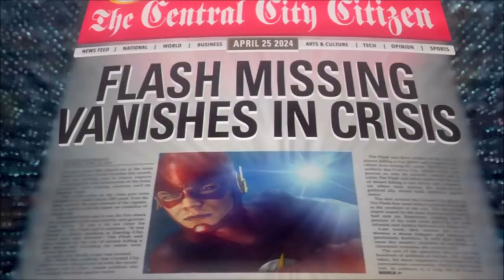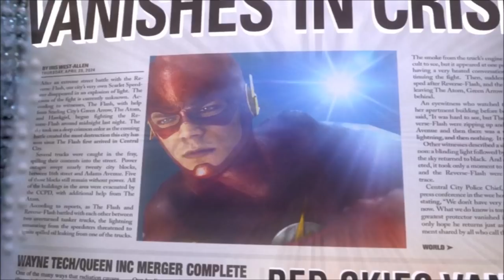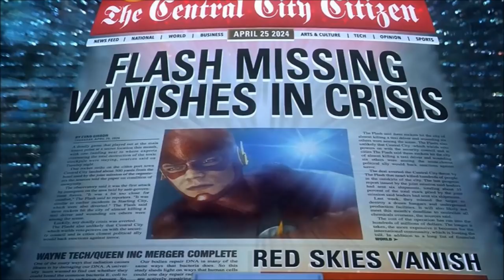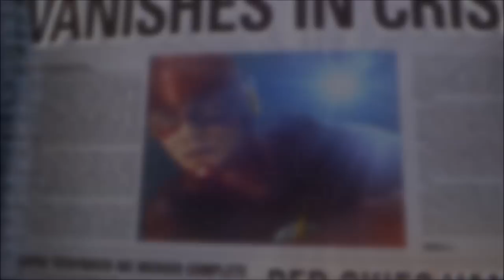The Flash 2024 CRISIS Event HAPPENING! - The Flash Season 5 Hawkgirl Timeline Explained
New information reveals HAWKGIRL is returning, but for what?